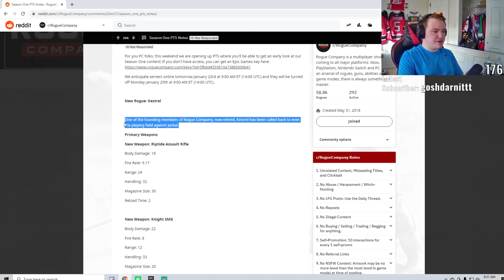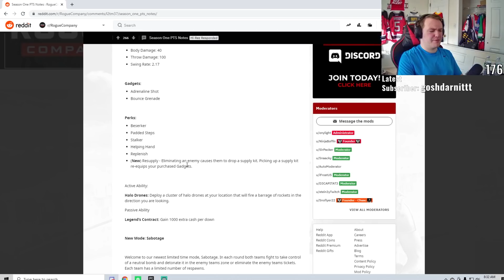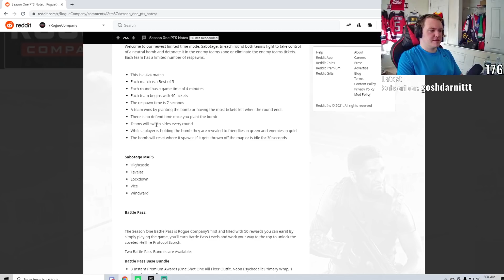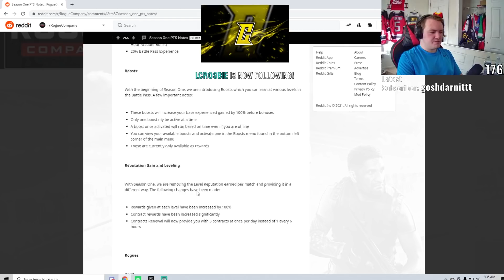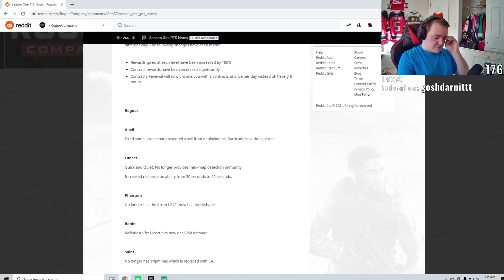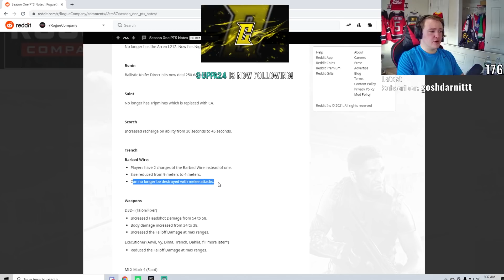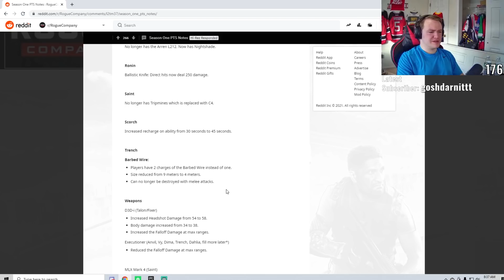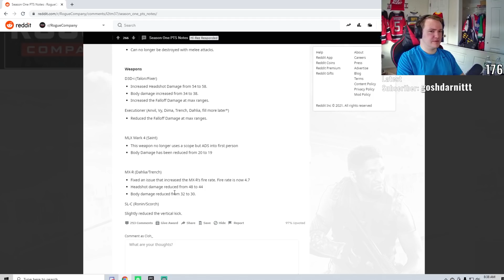KESTREL HAS ARRIVED?! SEASON 1 PATCH NOTES RUNDOWN (Rogue Company Update Review)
👊Social Medias👊

Try Rogue Company NOW!